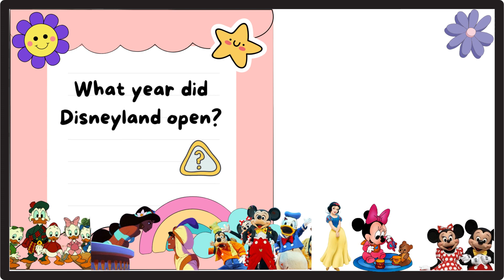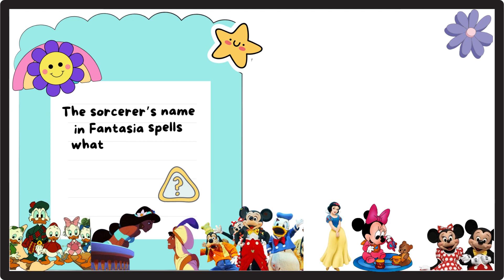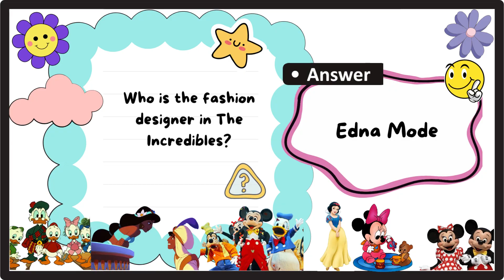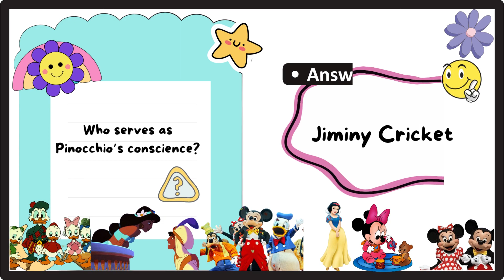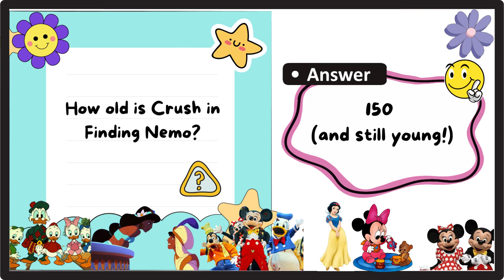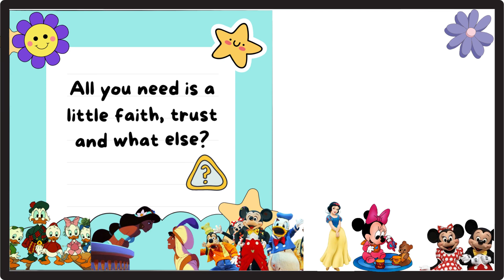Disney Trivia Question For Kids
In this video, we're going to play a Disney trivia question for kids. How well do you know your Disney movies? See if you can score high on this fun quiz!

If you're a Disney fan, then this quiz is a fun way to test your knowledge. Can you name all of the movies in Disney's classic movie series? Or can you do better and answer some of the tricky questions about Disney's movies? Either way, it's a lot of fun to play Disney trivia with your kids!

Topic Covered:
disney quiz
disney trivia
quiz,guess the disney movie
disney test
trivia